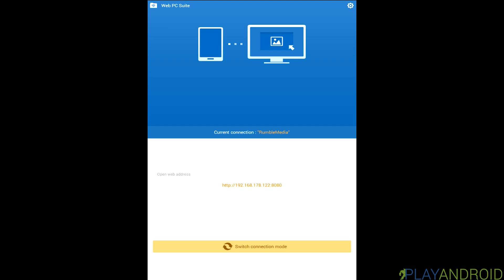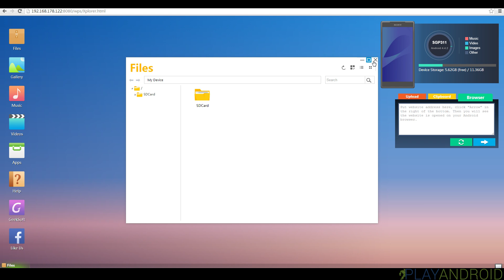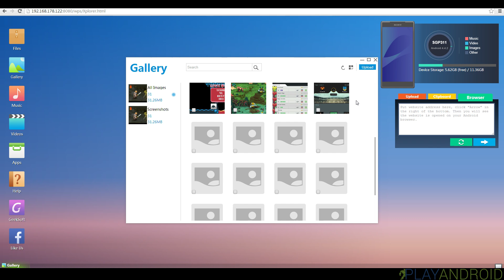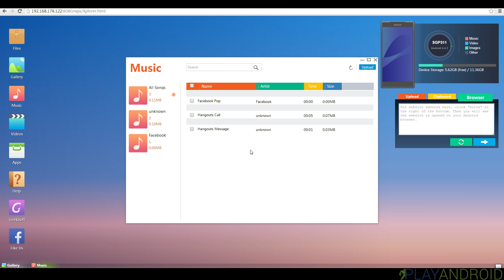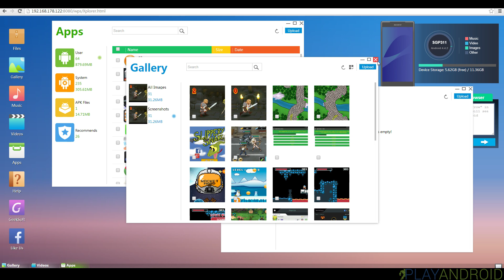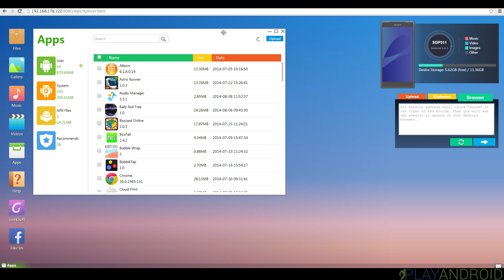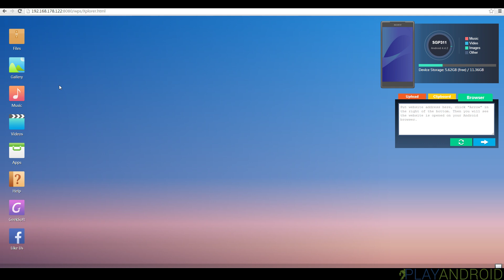WEB PC SUITE ᴴᴰ ►Just like a real OS◄ Web PC Suite Review ⁞First Look⁞ ⁞Gameplay⁞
█ Today: Daniel shows you what the app is all about and where it can help you with all things Android-management.

█ “Web PC Suite” is the perfect app to manage your Android phone or tablet with. The application connects with a browser and the mobile device can be fully controlled from any PC or Mac.

█ Playandroid.com is the #1 international service portal for Indie Android developers. With our expertise and years of experience in working with Android games, we help young developers with professional feedback and to reach a bigger audience.

█ Have fun watching our video! Anything you'd like to let us know? Feel free to post suggestions or critique in the comments below. ☺